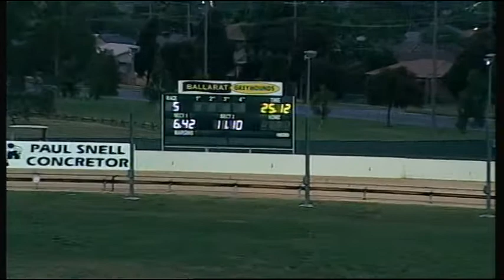BAL WED 13 DEC 17 R5